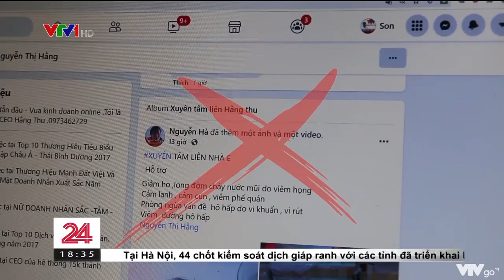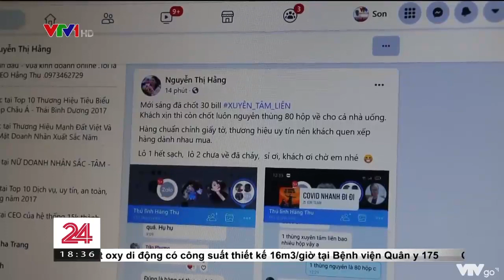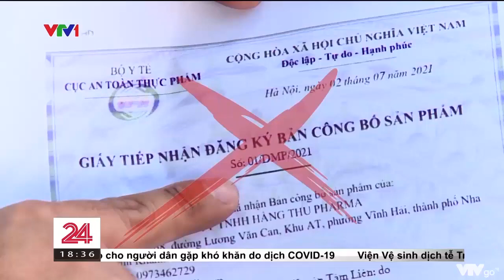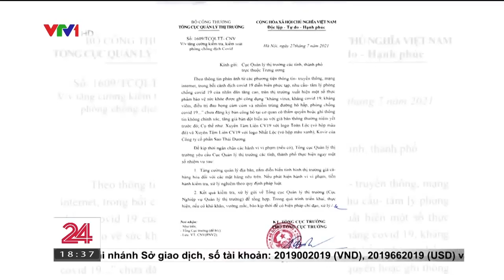Chiêu trò làm giấy tờ giả cho 'thần dược' chữa COVID 19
Thời gian gần đây, trên thị trường xuất hiện một số các loại thực phẩm bảo vệ sức khỏe được ghi là có công dụng kháng virus, kháng COVID-19, điều trị COVID-19... Dù cơ quan chức năng đã khẳng định là hoàn toàn không có loại thực phẩm nào có tác dụng như trên nhưng vẫn có doanh nghiệp sẵn sàng làm giả giấy tờ của Cục An toàn thực phẩm để đưa sản phẩm ra thị trường.